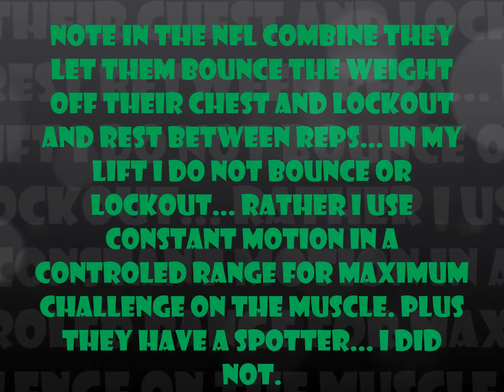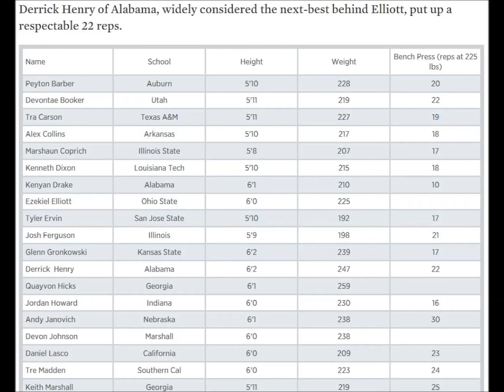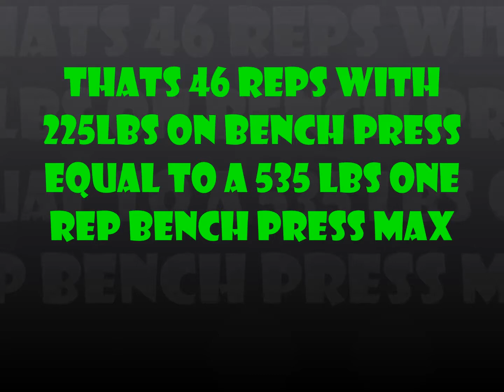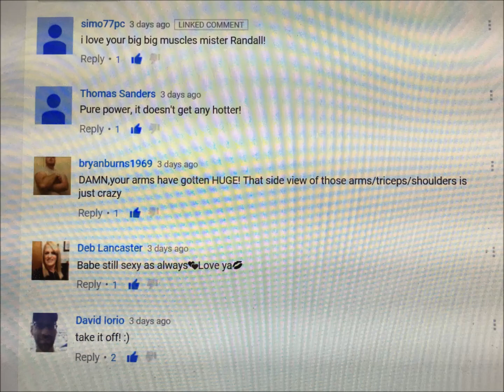Randall Morris does 225lbs for 46 reps in one set on Bench Press at 56 and 200lbs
Randall Morris does 225lbs for 46 reps in one set on Bench Press at 56 and 200lbs.  Using the NFL Combine formula for a one rep max that equals to a 535 LBS Bench Press.   To give a Bench Mark the 2015 Heisman Trophy Winner Derrick Henry from the University of Alabama the 2015 National Champs did an impressive 22 reps at a body weight of 247 lbs.  And Henry is indeed an powerful amazing athlete.